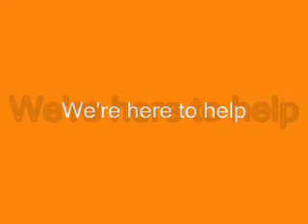Does Eating Too Much Bread Cause Kidney Cancer?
Eating too much bread & pasta: does it increase kidney cancer risk?